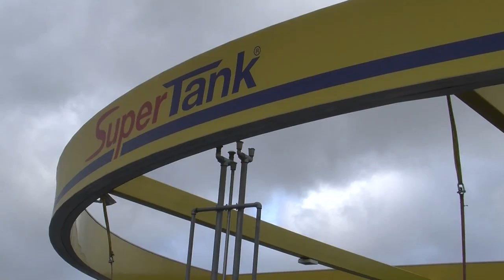Tankstation loopt gevaar ?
Vanwege hevige wind zat er veel beweging in het dak bij Super Tank aan het Steenland